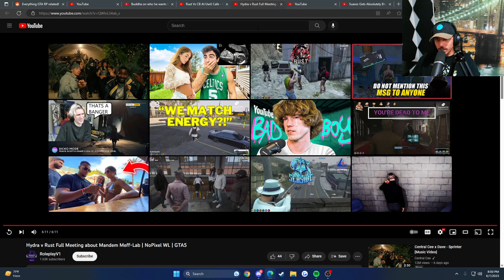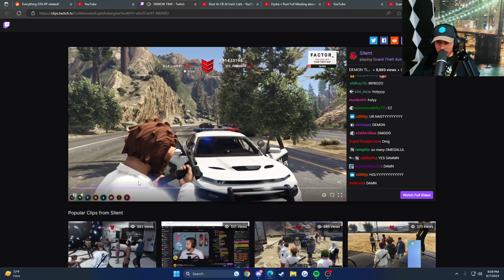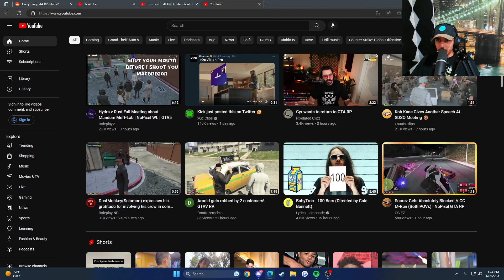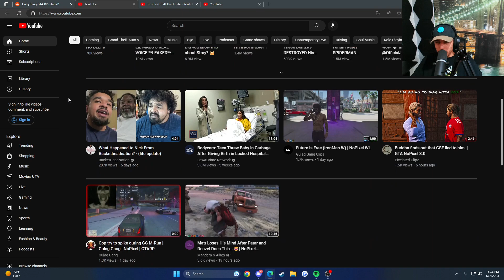Knotty Reacts To Budha's Pick For Mayor, Suarez Accidental Pit?! |GTA 5| NOPIXEL RP